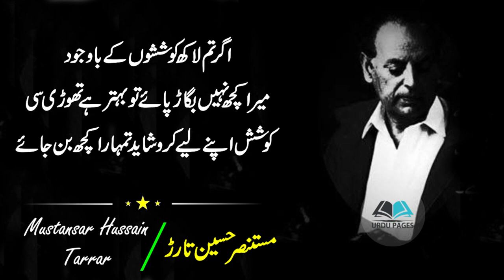Mustansar Hussain Tarar Motivational Quotes in Urdu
Mustansar Hussain Tarar Quotes | Motivational Quotes in Urdu | Urdu Quotes | Quotes in Urdu | Mustansar Hussain Tarar

In this video we will watch Mustansar Hussain Tarar Motivational Quotes in Urdu. Hope everyone like it.